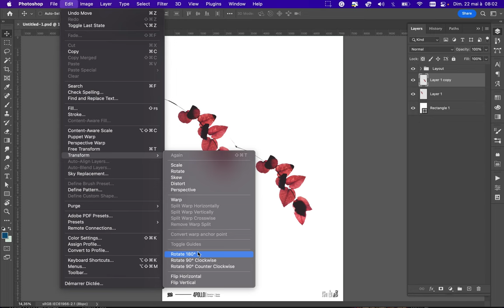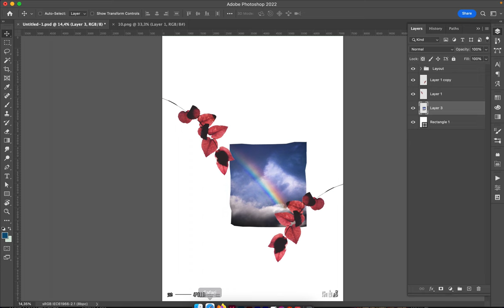Poster Speed Art 1242 Quiet Arc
I mixed Collage and Minimalism to come up with light creation made of vintage photograph.